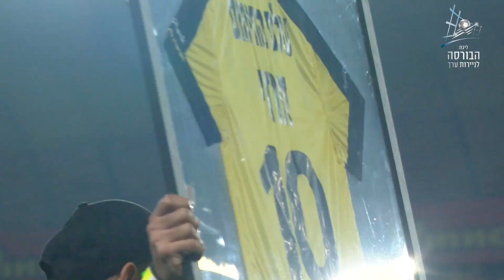מחזור 24 | המשחק המלא: בית"ר ירושלים - הפועל ת"א 1-0